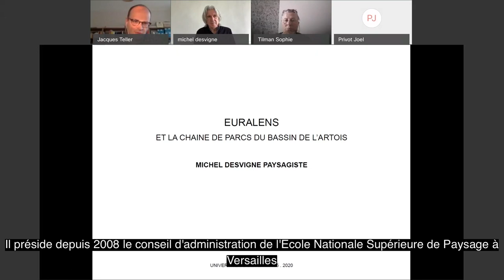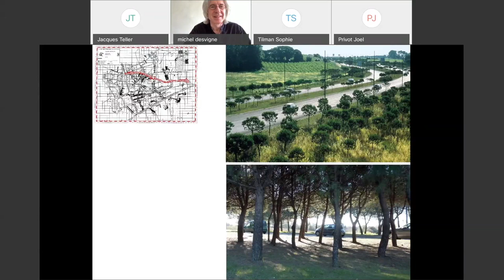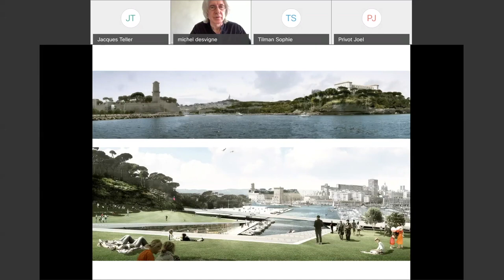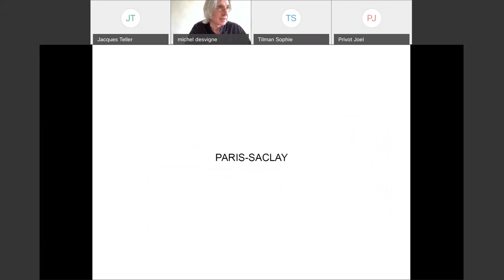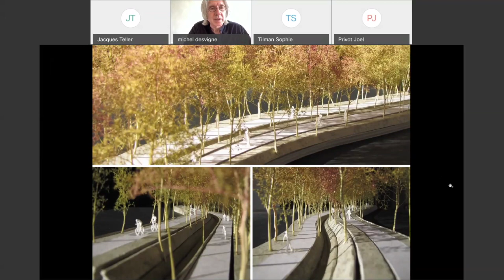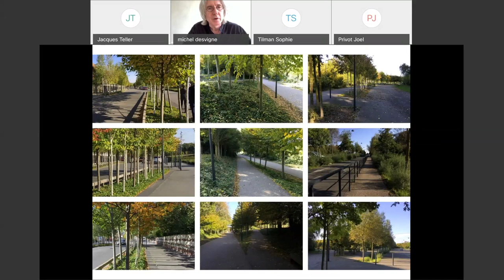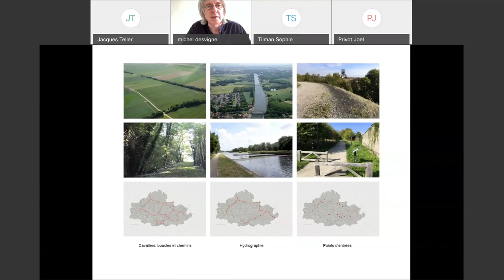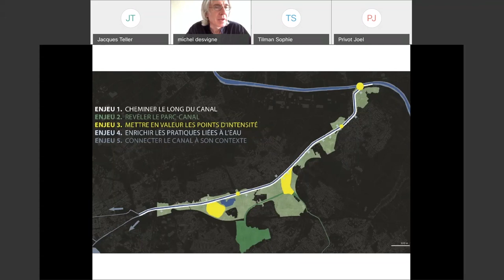Cycle Projet Urbain // Michel DESVIGNE - France - Euralens, La Chaîne des Parcs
La fin des activités extractives dans le bassin minier Nord-Pas-de-Calais se traduit par une série de conséquences, telles qu’une perte d’attractivité, une perte d’identité, un chômage important, des dégradations paysagères et environnementales. Depuis plusieurs décennies, des stratégies sont élaborées pour faire évoluer ce territoire. L’agglomération de communes autour de Lens s’est lancée dans un projet urbain visant à reconfigurer l’image de l’ensemble du territoire. L’arrivée du Louvre à Lens a marqué ce tournant ambitieux.

Le paysagiste Michel Desvigne est intervenu pour l’aménagement de ce musée. Il a proposé par la suite une relecture du territoire du bassin minier en le faisant basculer d’une notion « d’archipel noir » (les terrils, les lieux d’abandon, etc.) à celle « d’archipel vert ». Il s’agit de valoriser le patrimoine « vert » existant sur les friches, les anciennes voies ferrées, les forêts, les parcs. Ce projet a été approfondi et développé à travers la Chaîne des Parcs qui offre une structure cohérente à cet ensemble d’espaces verts. La zone d’intervention s’étend sur près de 35.000 ha au sein du Pôle métropolitain d’Artois. Elle intègre 7 parcs d’importance métropolitaine (2200 ha).

Intervenant : Michel Desvigne, paysagiste.
Enregistré le 13/05/2020 - sous forme de Webinaire

Jacques Teller, touts droits réservés.
Powered by Jobs@Skills